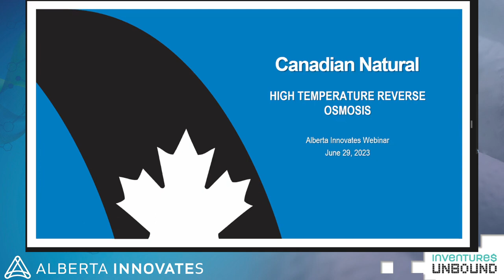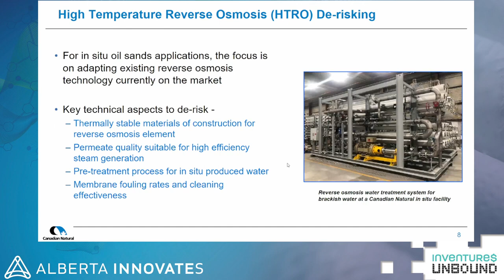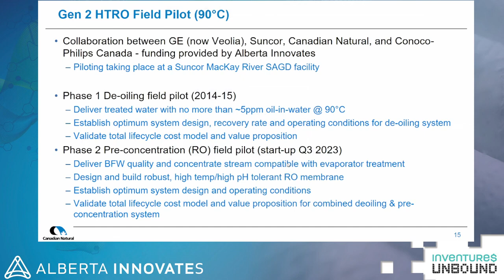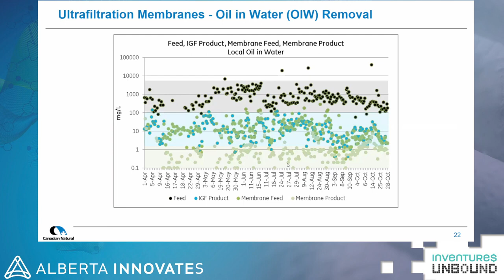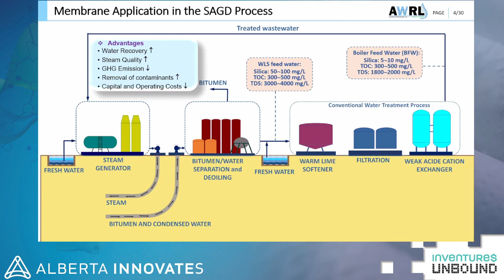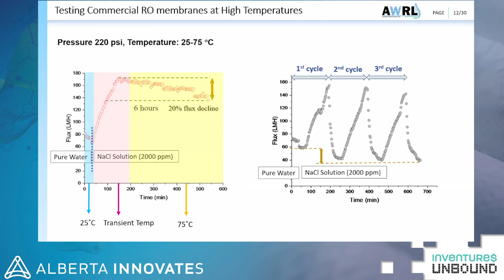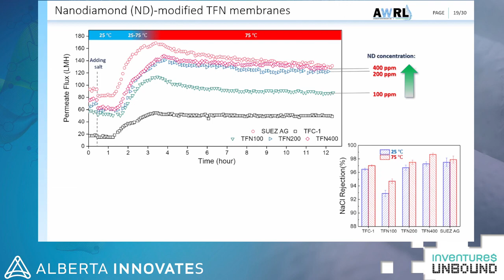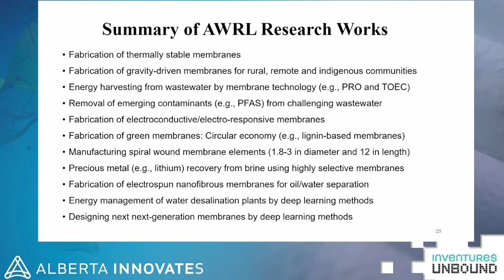Next Generation Membranes for Industrial Water Treatment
Membrane filtration has long been considered a viable and effective water treatment technology that is capable of cleaning water to drinking water quality. However, membranes often come at a high cost and can easily foul under industrial conditions, requiring regular maintenance efforts and/or replacement. Speakers will share insights into why oilsands operators are considering membrane-based technologies and dive into some the latest research addressing the shortcomings of membranes in industrial settings.

Host
Vicki Lightbown
Director, Water Innovation Program, Alberta Innovates

Speakers
Tom Reinders
Technology Development Engineer, Canadian Natural Resources

Mohtada Sadrzadeh
Professor, University of Alberta